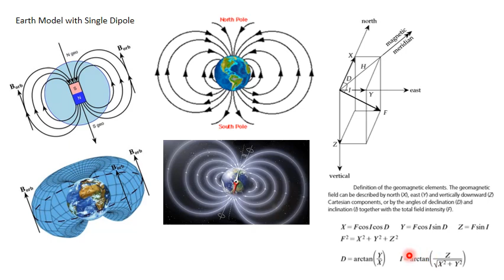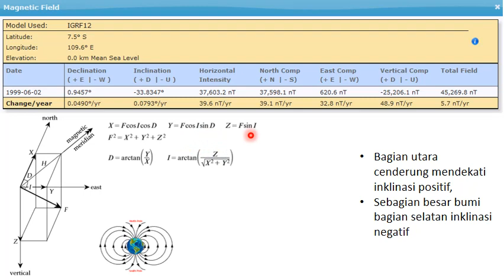GrGm2022 M12 EGMG 01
Gunakan versi desktop untuk menghindari suara yang mute (versi smartphone)